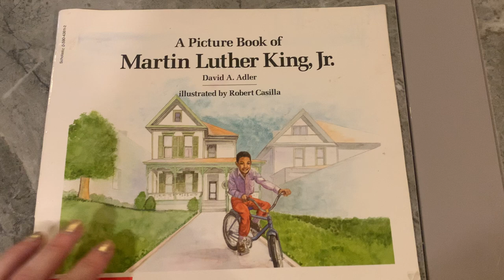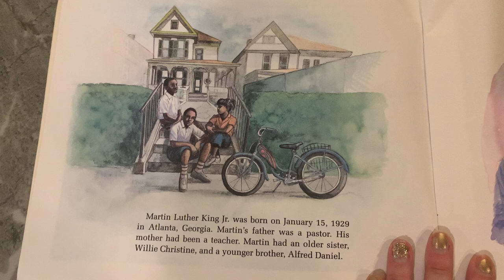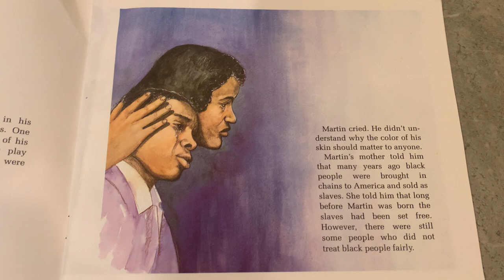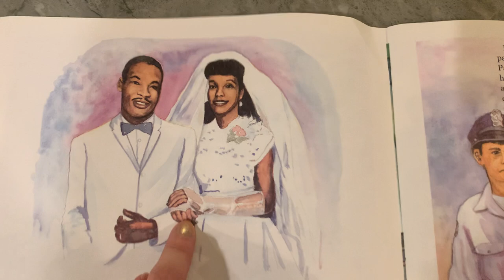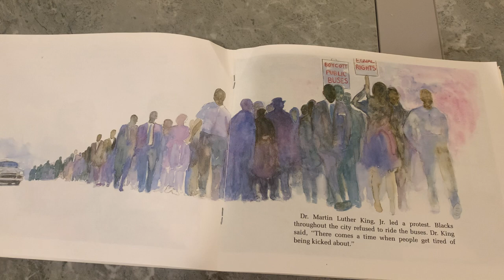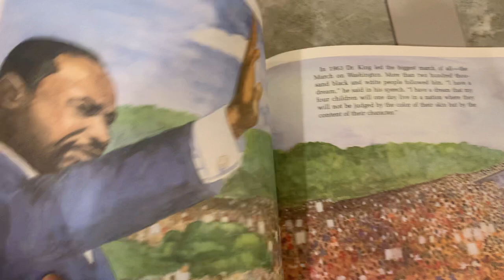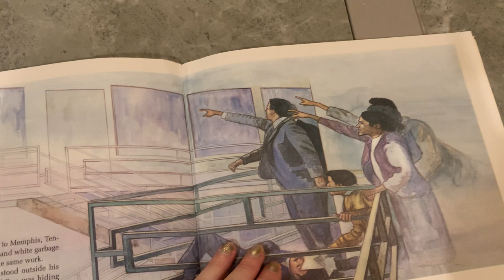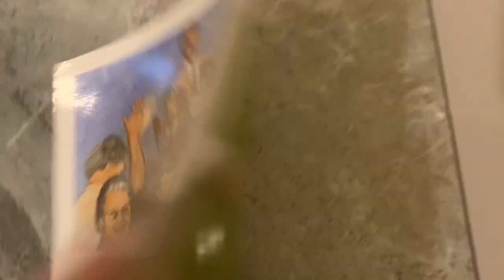A Picture Book of Martin Luther King, Jr.